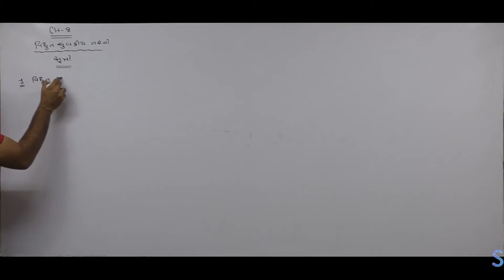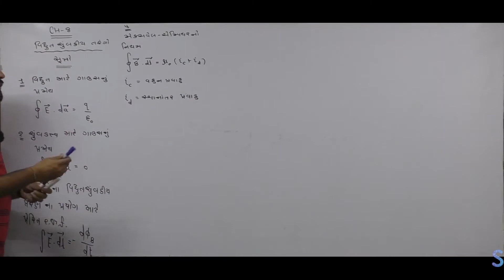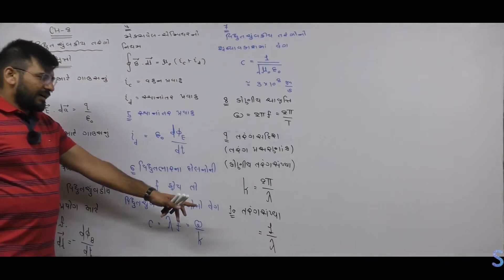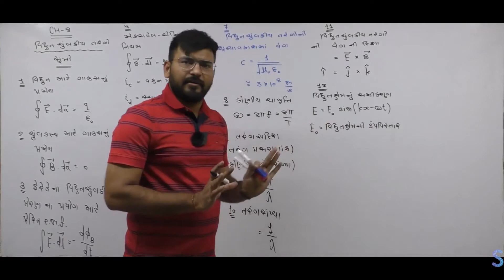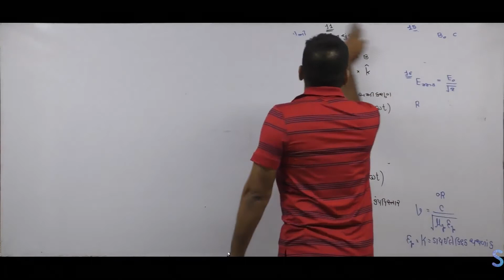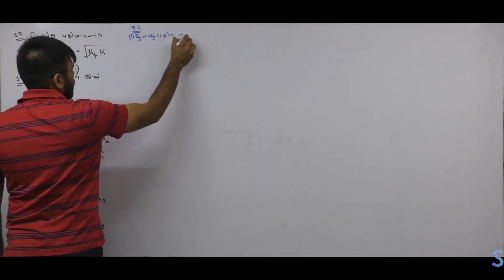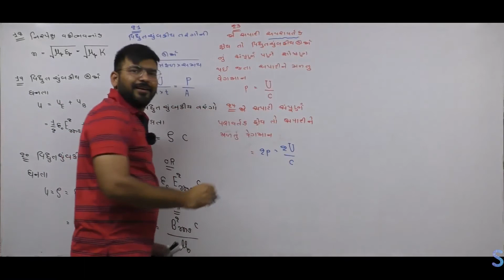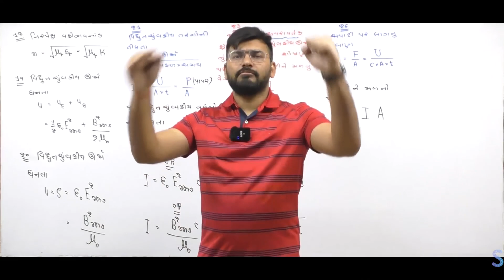Standard 12: Chapter 8: રીવીઝન સૂત્રો Revision Gujarat Board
આવા બીજા  Videos જોવા માટે Play store માં જઈને download કરો
Sankalya application.